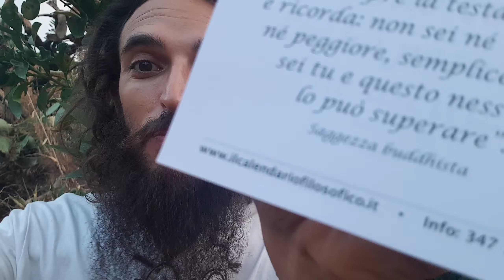"Un saggio disse: non ti paragonare a..." - Il Giorno Del Calendario 18 Luglio 2021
SALUTE A TUTTI!!

Combatti anche tu il Ministero dell'Amore, non essere come la persona comune: PENSA ( con il tuo cuore )!

Fammi una domanda in un COMMENTO!

Contattami sui Social!